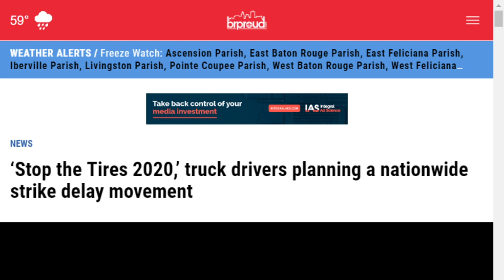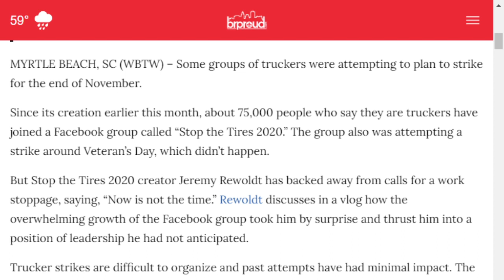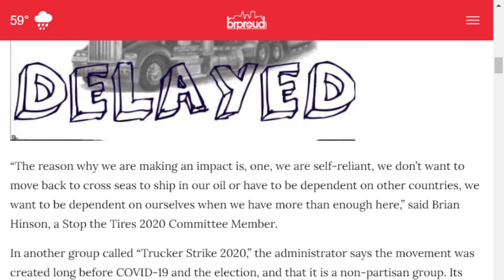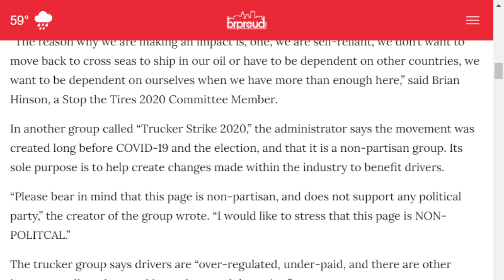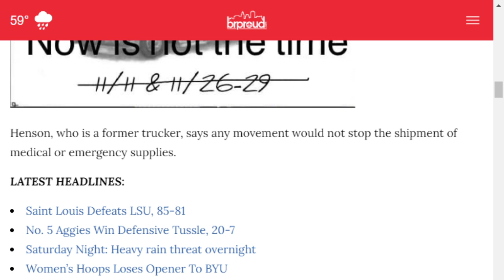TRUCKERS CHICKEN OUT OF TRUCKING STRIKE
SO THE LEADERSHIP OF THE MOVEMENT CANCELLED IT FOR FEAR OF LOSING THIER FACEBOOK PAGE